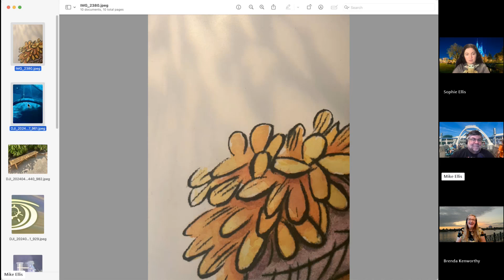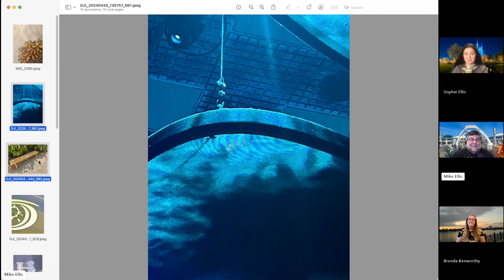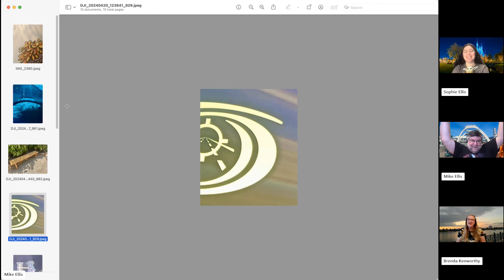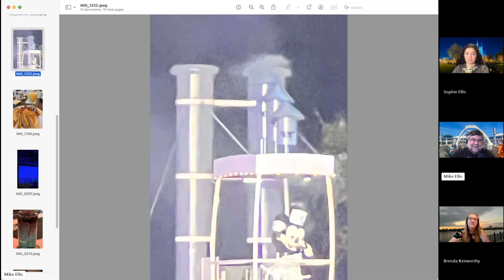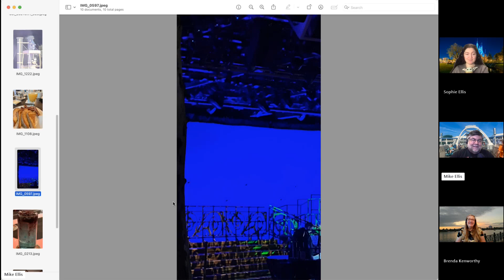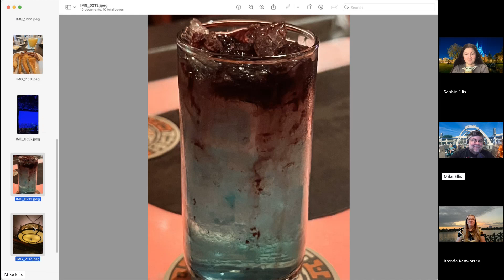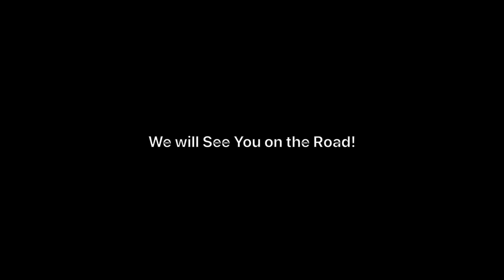Episode 218 - Where in the World is Mike?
Sophie, Brenda, and Mike are back with another episode of On the Road with Mickey. This week, we're playing a game: "Where in the World is Mike?" Like always, we start off with Cheddar from the Big Cheese. Sophie provides our this day in Disney history segment, I try and stump Sophie and Brenda with a Disney Who's Who Character, and lastly, Brenda brings us a quote from the big man himself in our Walt Disney Quote segment. Thanks for stopping by! We'll see you on the road!